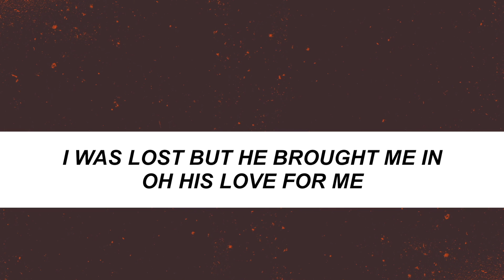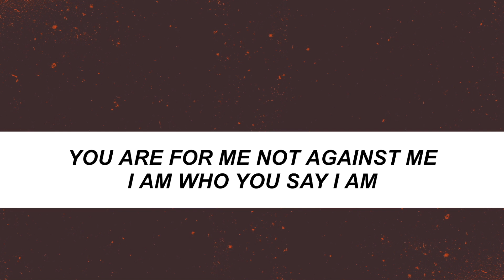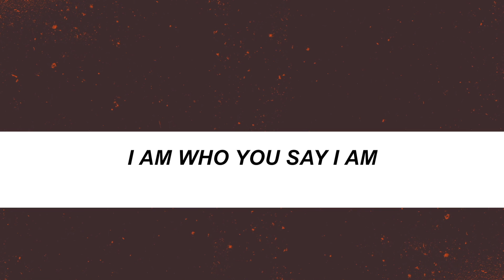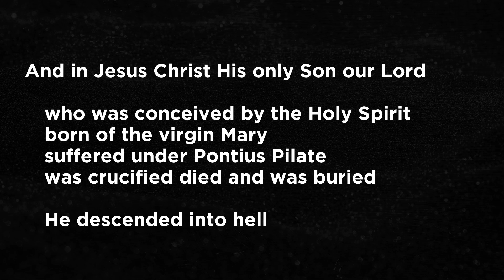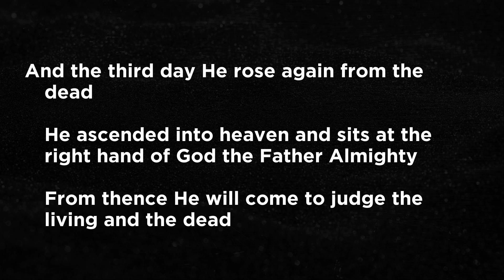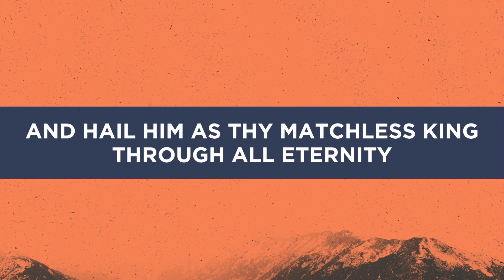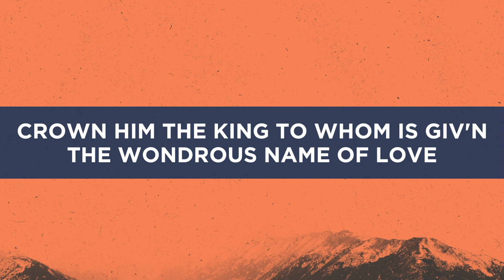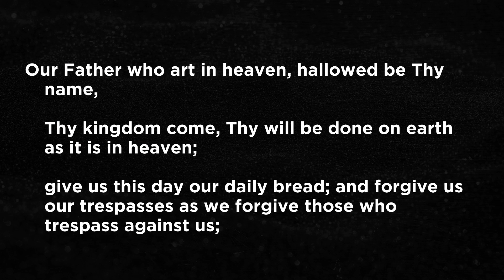Full Service :: 5/3/20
Our full service from 5/3/20